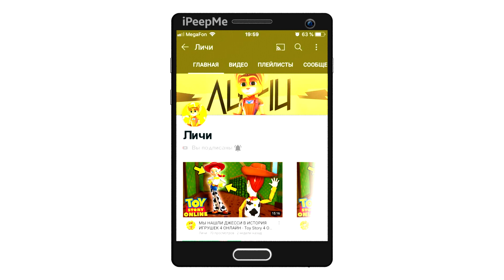🔥Я КУПИЛ СДЕЛАЛ ДОК ХАДСОНА ИЗ ТАЧЕК! HUDSON HORNET COUPER 1952 В НОВОЙ ОБНОВЕ SANTROPE RP MOBILE!